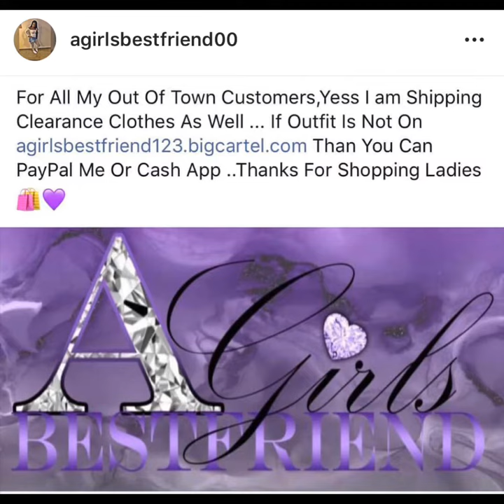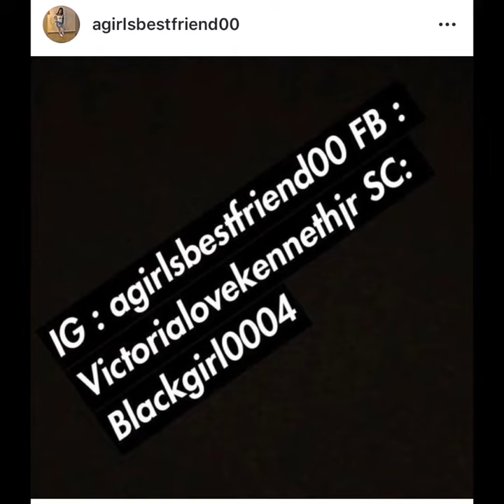The Famous Shades Of Irene Roberts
Shop Online For All The Trendy Styles

The First Amendment allows me to have the right to express my opinions publicly without governmental interference, subject to the laws against libel, incitement to violence or rebellion, etc.
If my video affects you in any type of way please stop watching. My video may or may not contain profanity.
1. The purpose and character of the use, including whether such use is of commercial nature or is for non-profit educational purposes
2. The nature of the copyrighted work
3. The amount and substantiality of the portion used in relation to the copyrighted work as a whole
4. The effect of the use upon the potential market for, or value of, the copyrighted work